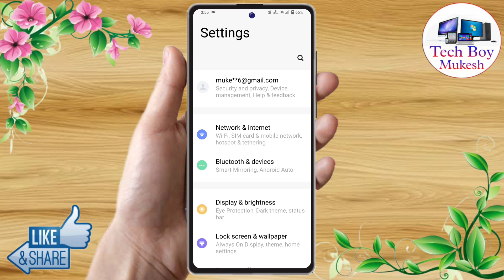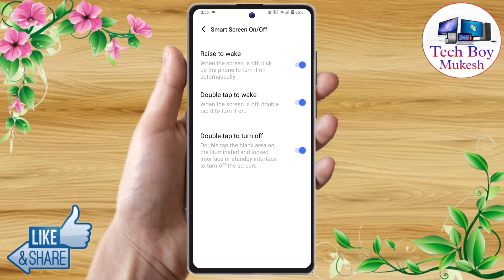vivo y200e double tap screen on off, vivo y200e double tap setting, vivo y200e